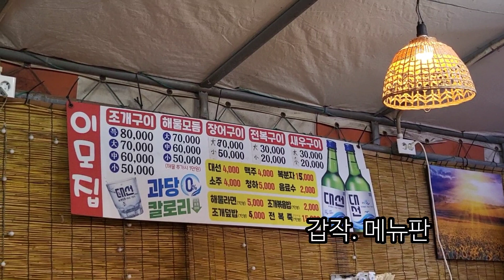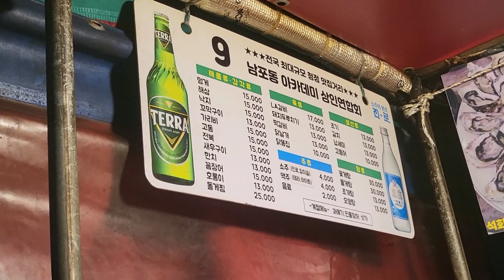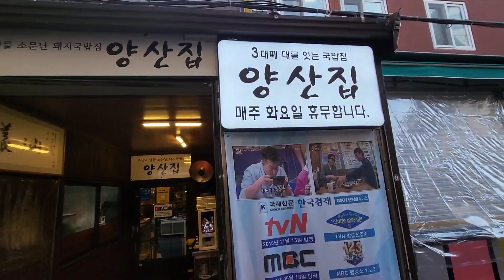술먹방vlog/술꾼들의 부산여행_ 뚜벅이로도 충분히 가능합니댜😉 (술기행 3탄)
오늘은 부산으루 떠나 역시나 쏘주와 한잔,두잔

기울인 영상 입니다🫡

부산은 역시 맛집이넘 많아 가도가도 먹을게 많은곳인듯.

이번주한주도 모두고생하셨구여

담주도 우리모두 파이팅입니댜‼️

구독Subscription과 좋아요는 제게힘이됩니댜 ❤️